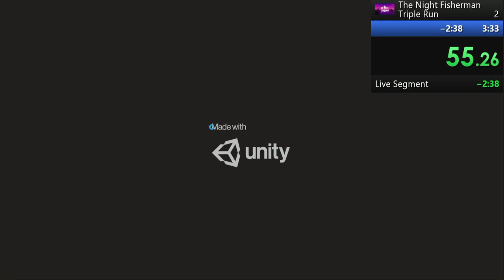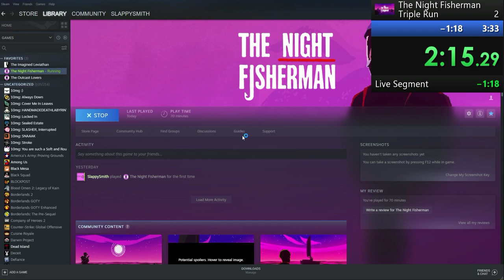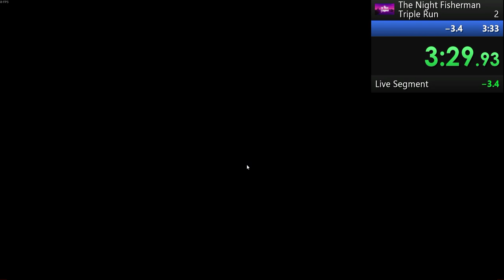The Night Fisherman Speedrun - Triple Run - 3:31:45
This is a run of The Night Fisherman, in which I complete the game three times. Time starts when you left click the first time, time ends when QUIT appears on your screen for the third time. Thank you for checking this out.